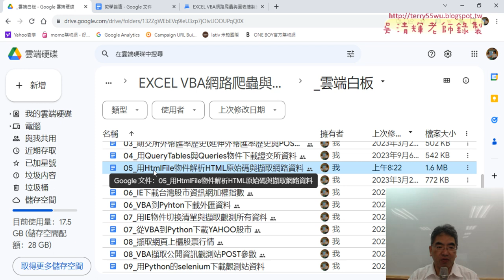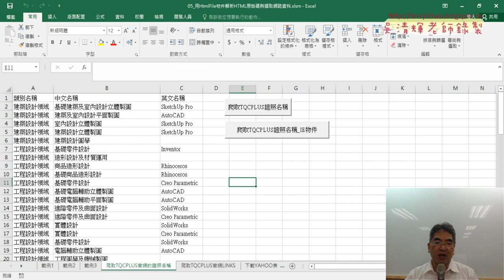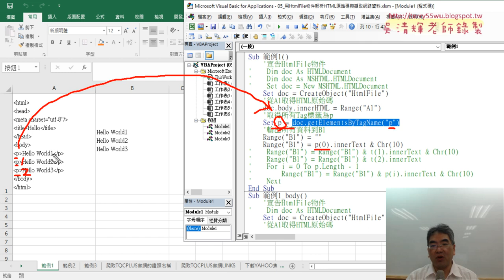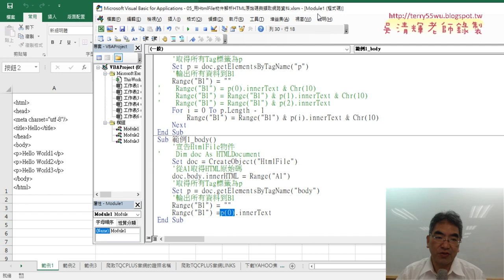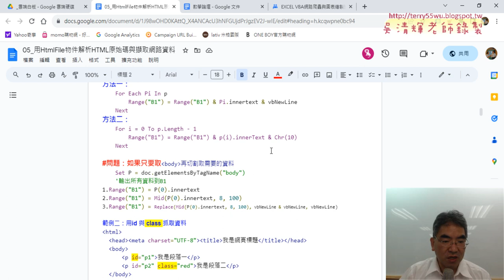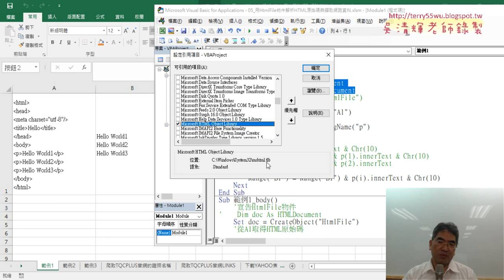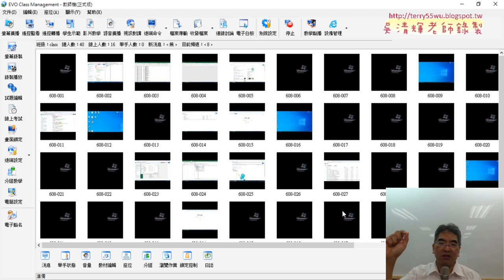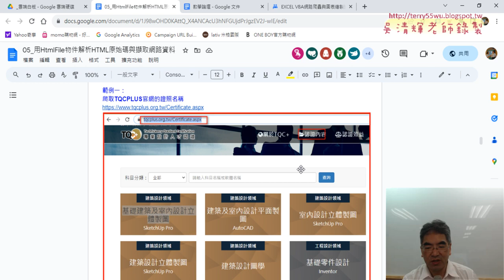01 重點複習與改為Early Binding取得方法清單